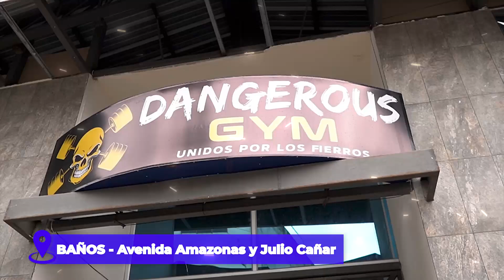🔥 DEFINIR PECHO y ESPALDA con 2 CIRCUITOS en CASA o GYM – Define y Fortalece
2 CIRCUITOS (+ 40 MIN) en Tiempo Real para PECHO y ESPALDA con mancuernas, trata de añadir más peso en c/serie, controlando la técnica pero que cueste hacer cada repetición, sin olvidar mantener una alimentación equilibrada 💥💪
✅ Calentamiento + Rutina + Estiramiento
✅ 2 circuitos (4 ejer. c/uno)
✅ 4 rounds c/circuito
✅ 30 seg. descanso

🔴 Capítulos:
00:00 Indicaciones
00:33 Calentamiento
03:33 Prepárate
04:04 CIRCUITO 1 - ROUND 1
Press + Flexiones + Aperturas + Pullover
07:38 Descanso
08:07 ROUND 2 – CIRCUITO 1
11:42 Descanso
12:11 ROUND 3 – CIRCUITO 1
15:46 Descanso
16:15 ROUND 4 – CIRCUITO 1
19:49 Siguiente Circuito
20:19 CIRCUITO 2 – ROUND 1
Remo en pronación + Vuelos + Remo a un brazo + Remo en supinación
24:34 Descanso
25:03 ROUND 2 – CIRCUITO 2
29:18 Descanso
29:47 ROUND 3 – CIRCUITO 2
34:02 Descanso
34:31 ROUND 4 – CIRCUITO 2
38:46 Prepárate para estirar
39:25 Estiramientos
42:27 FIN